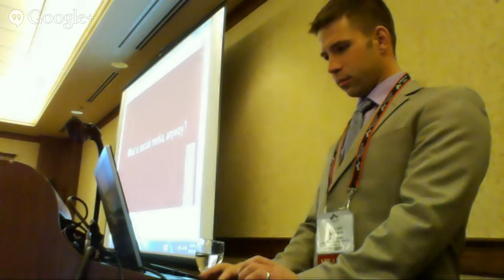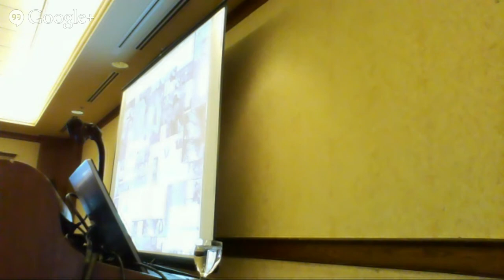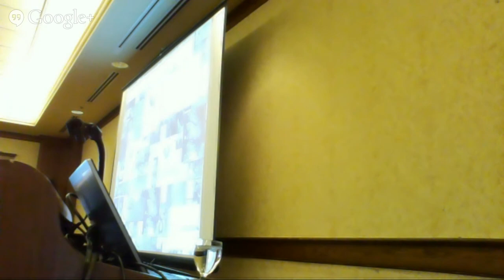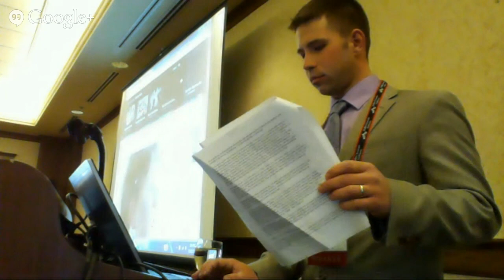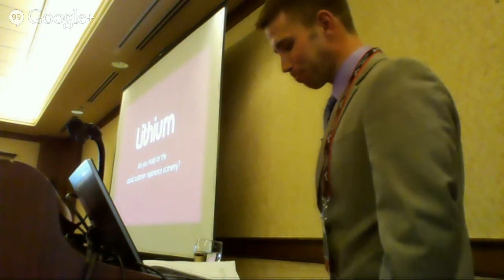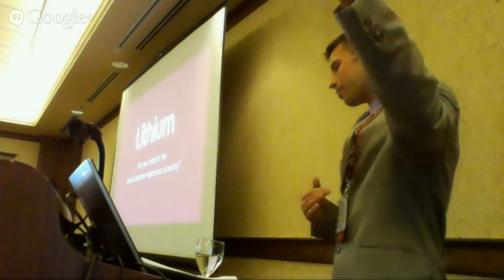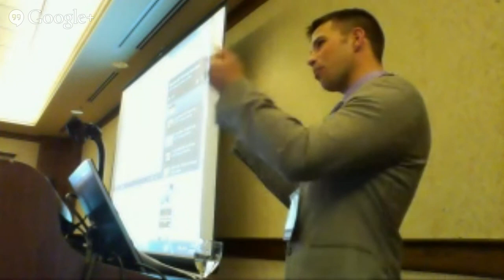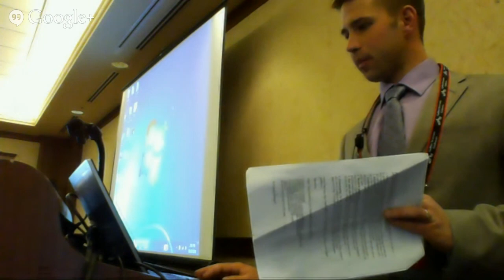Social Media In Practice